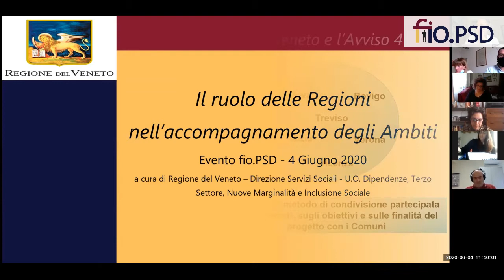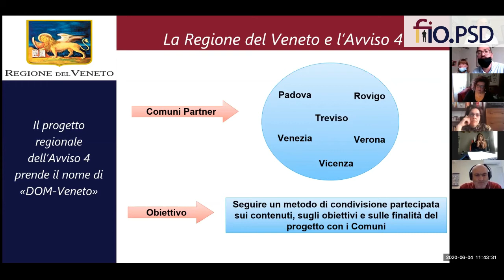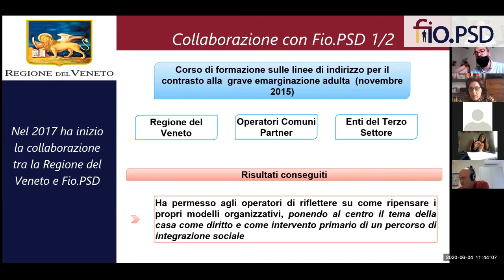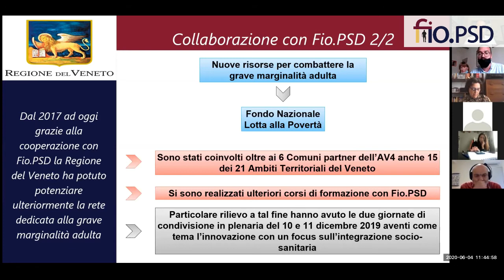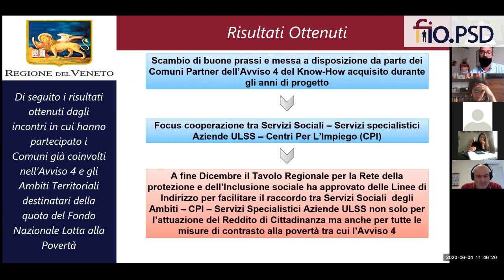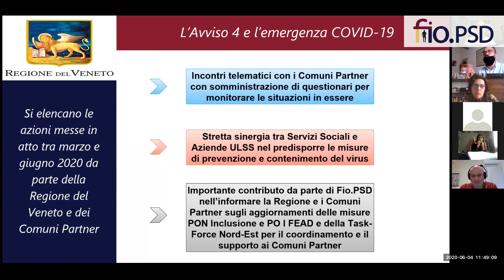9) Regione Veneto - Il ruolo delle regioni nell'accompagnamento agli ambiti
IL CAMBIAMENTO POSSIBILE
Maria Carla Midena e Federico Sbraga di Regione Veneto - Il ruolo delle regioni nell'accompagnamento agli ambiti

Il giorno 4 Giugno 2020 si è svolto l’evento online  nel corso del quale la fio.PSD, insieme all’Univ. di Bologna e ad alcuni ambiti territoriali coinvolti nell’indagine, ha presentato  i risultati dell’indagine sui servizi finanziati dai Fondi Pon Inclusione e PO I Fead